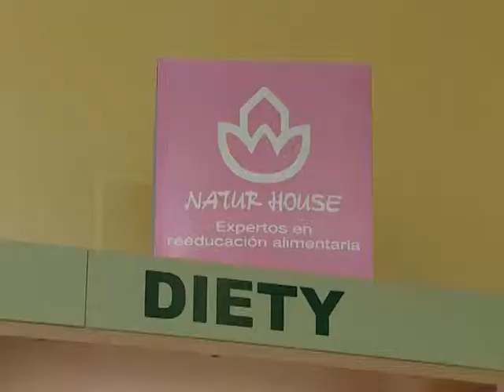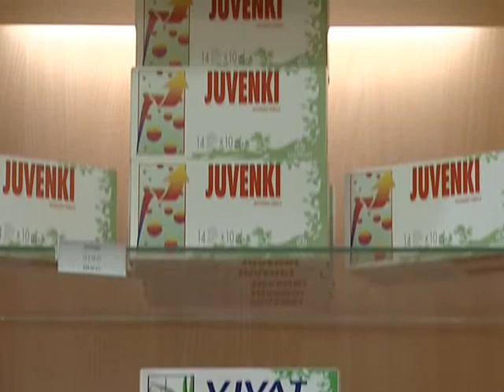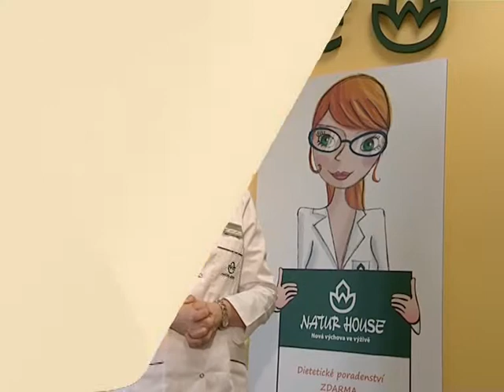NATURHOUSE - Nová výchova ve výživě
klient: REDUCCIA s.r.o.
název: NATURHOUSE - Nová výchova ve výživě
kategorie: edukace, osvěta & PR